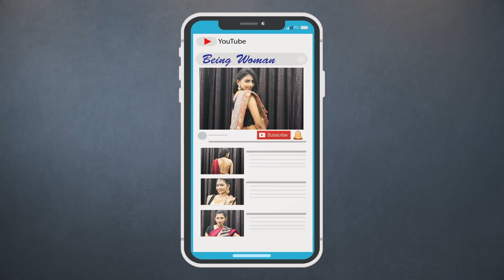How to wear Saree | Red and Green Mumtaz Saree For Girls | Indian Festivals Fashion | Pebbles Hindi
Pebbles presents How to wear Saree. Dress up with Komal Singh. Indian Outfit Ideas For Girls. Beauty and Fashion Videos.
Red and Green Mumtaz Saree With Designer Blouse. Model Style Saree Wrap.

Model : Komal Singh
Video By : Milind P